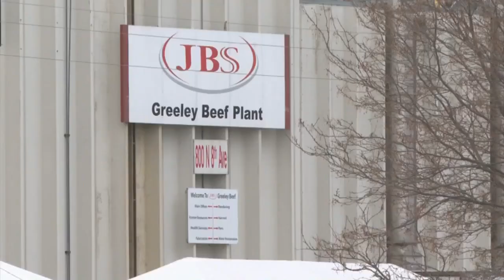Closure Of Several Meat Packing Plants Not Expected To Hurt National Supply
Experts say there's no need to go out and stock up on meat.